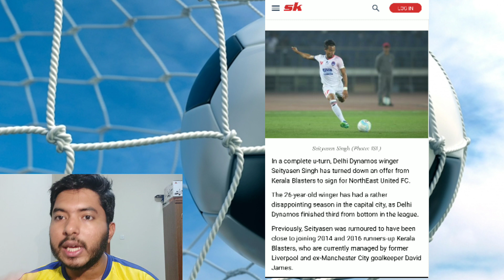Kerala Blasters New Player 2019 Seityasen Singh Review| Pre season squad announce ടീമിൽ ആരൊക്കെ?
Kerala Blasters Pre season squad Announced!! Who is out who is in?

This video is also about Kerala Blaster new player Seityasen Singh, discussing following

**Brief Profile**
**Match Experience**
**Playing Style and Attributes**
**Comparison with Hali charan Narzary**
**Comparison with Rahul KP**

Kerala Blasters Football Club is an Indian professional football club based in Kochi, Kerala. The Blasters is one of the ten teams to have been part of the Indian Super League (ISL), the top tier of Indian football since its inception.They play in the league under licence from All India Football Federation (AIFF). The club was established on 24 May 2014 and began their first professional season a few months later in October 2014. The Blasters play their home matches at the Jawaharlal Nehru Stadium at Kochi. The team has held the record for highest league attendance every season, regularly averaging over 55,000 fans a game.